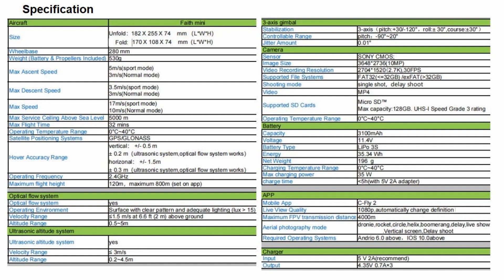C-Fly ARNO SE GPS 3-Axis Gimbal 2.7K-Video Drone – New English Ad !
Amazing ! All 5-star reviews on C-Fly ARNO SE GPS 3-Axis Gimbal 2.7K-Video Long Range Brushless Drone with 32min flight time and 4km flight range for beginners. Please refer to below Ad from $214.99 (DO NOT FORGET STORE COUPON !)